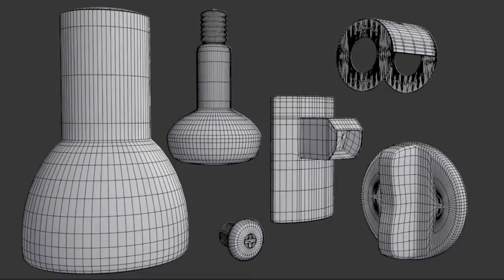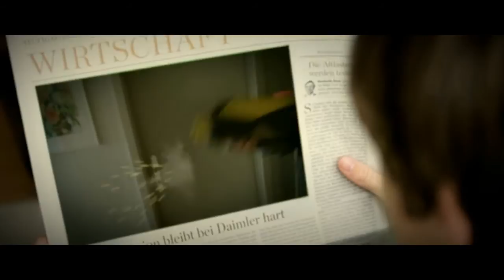Best of Blender Showreel 2013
My new SHOWREEL, from the first half of 2013 is finally finished.
Like, Rate, Share it. Let the whole world see it!

Intros